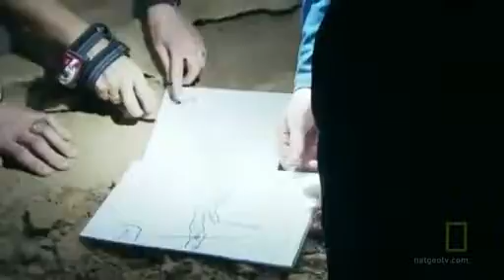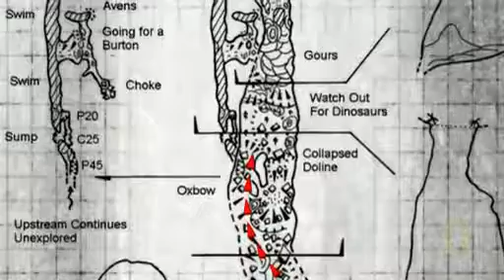The Largest Cave In The World | A National Geographic Documentary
Sơn Đoòng Cave is a solutional cave in Vietnam. Located in the Phong Nha-Kẻ Bàng National Park, it has the largest known cave passage cross-section in the world, and is located near the Laos–Vietnam border.

cave, exploring, forest, trees, vietnam, worlds largest, national park, biggest cave,

To support our channel and what we do, please be sure to LIKE the video if you enjoyed, COMMENT, and click the link below to SUBSCRIBE to be notified of our future uploads.

I do not claim ownership of any of the content used in this video. I hereby credit them.